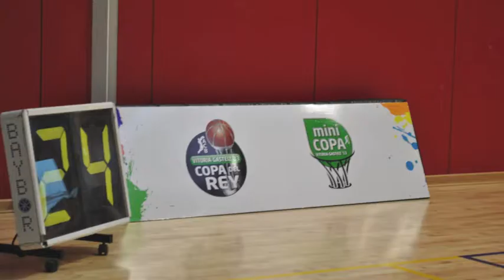Mini copa 2013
Video homenaje al equipo infantil del CAI por su participación en la Mini copa del Rey celebrada en Vitoria los días 8,9 y 10 de Febrero e 2013.